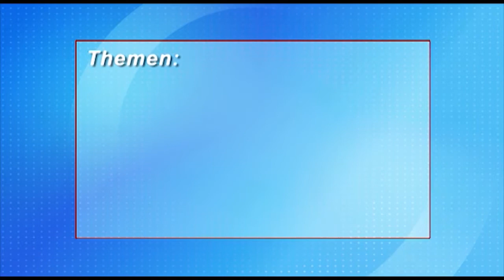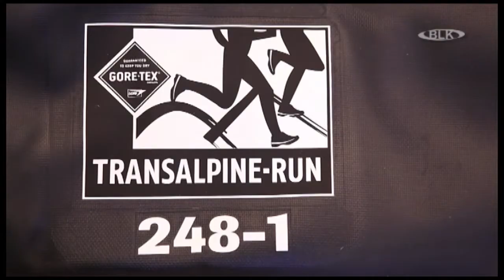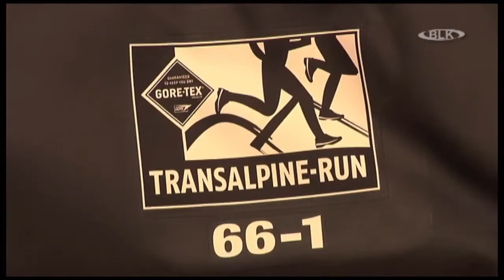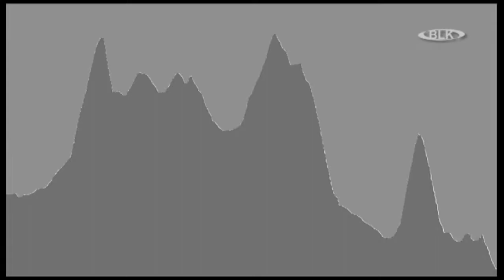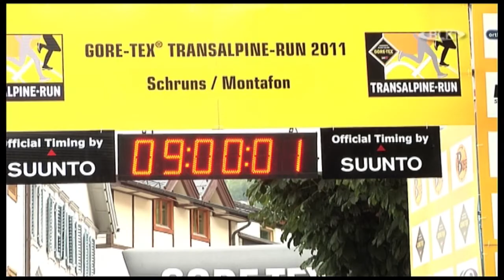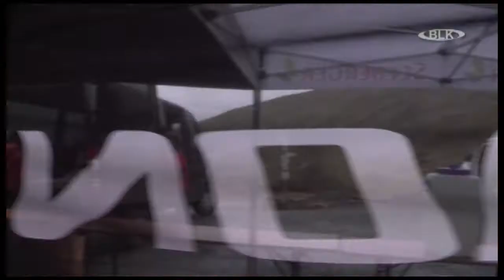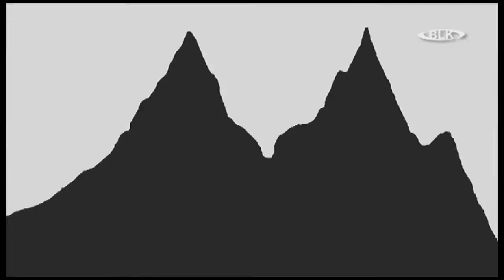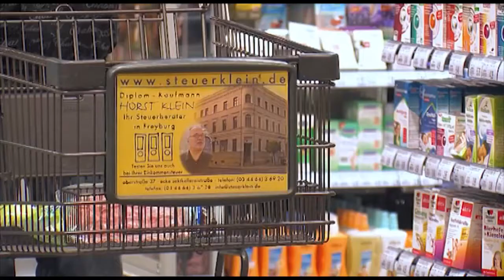Sendung (Teil1) vom Dienstag, 22.04.2014